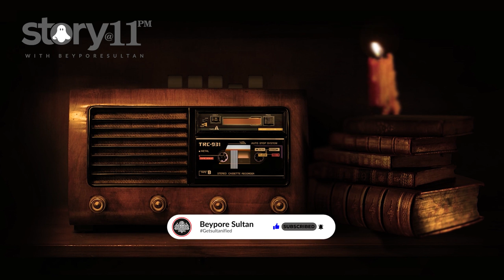EP 01 | BRAM STOKER'S DRACULA - MALAYALAM | STORY@11PM | ©BeyporeSultan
*Vlog Details* 🎈🎈
Vlog: BRAM STOKER'S DRACULA | MALAYALAM STORY TELLING
Location : BEYPORE
Shot Date :
Concept : STORY TELLING
Support :  GOOGLE | BEYPORESULTAN
*Socially Yours* 🎈🎈
*Credits*  🎈🎈
*Gears Used*  🎈🎈
Shot In : Canon 200D (18-55/55-250/10-18) | Nokia5
Microphone : RODE MicPro Shotgun | RODE WIRELESS GO
Tripod(s): Amazon Basics | Joby Gorillapod 3K | SIMPEX
Machine : MacBook Pro | Win 10